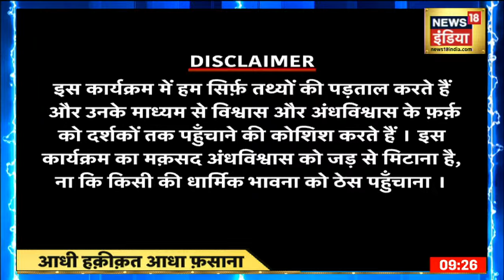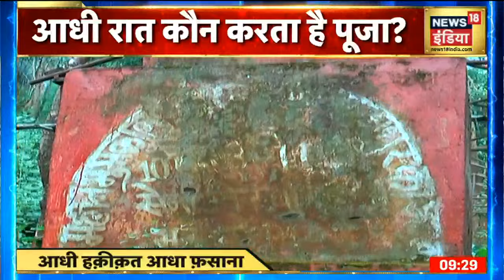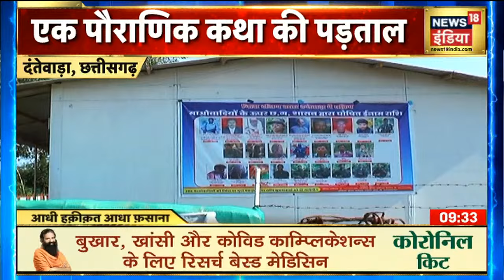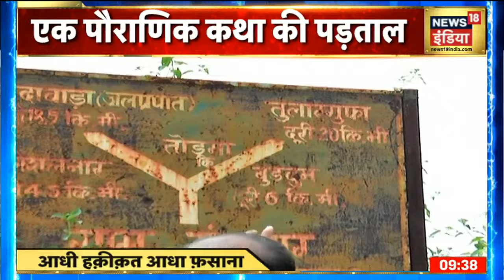CG की Tular गुफा का अनसुलझा रहस्य, जहां बाणासुर ने की शिव की आराधना | Aadhi Haqeeqat Aadha Fasana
छत्तीसगढ़ के बीजापुर के पास स्थित है तुलार गुफा जहाँ लोग कहते हैं आज भी बाणासुर आता है. क्या है इस कहानी के पीछे का रहस्य? जानिये आधी हक़ीक़त आधा फ़साना के इस एपिसोड में